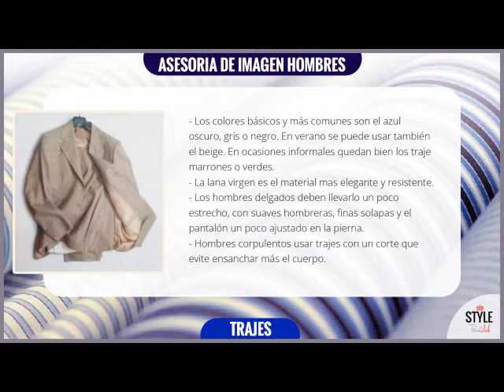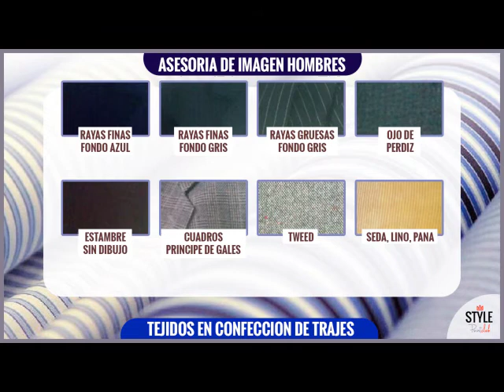Asesoría de Imagen Hombres: Tipos de Chaquetas y Trajes